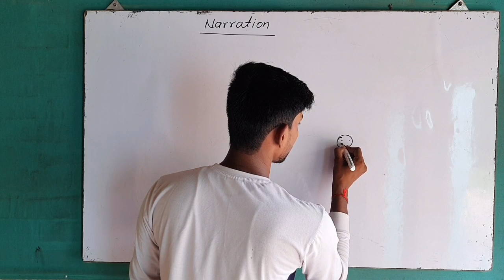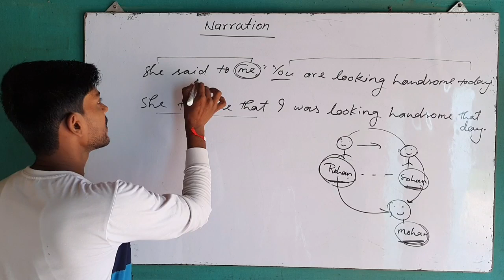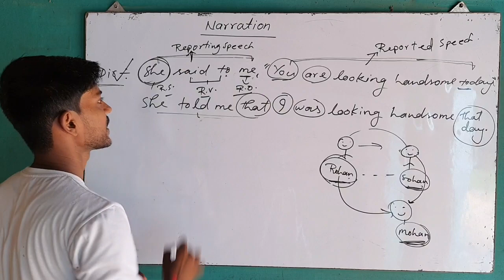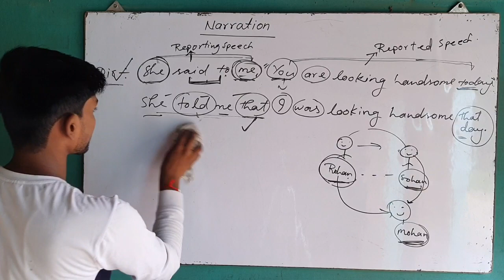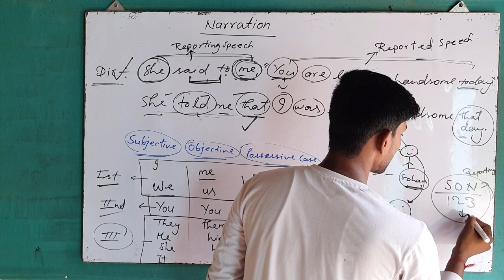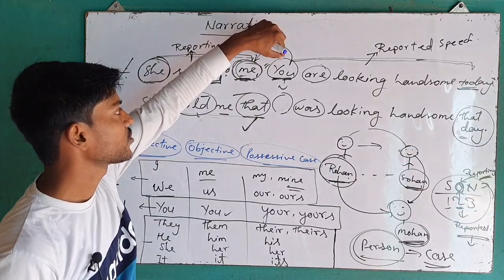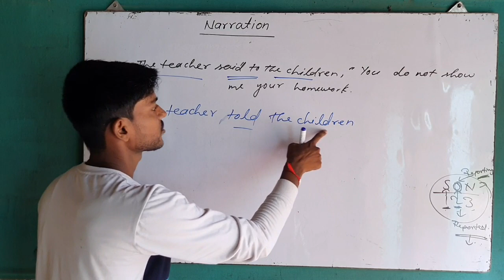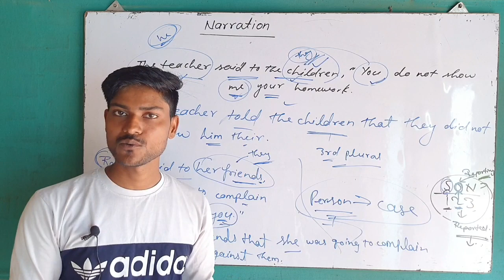Narration Class 10 Term 2 | Direct and Indirect Speech | Pronoun Changing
Narration Class 10 Term 2
Direct and Indirect Speech
 Pronoun Changing